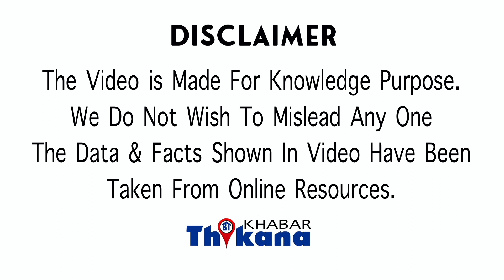Big Breaking | US ने तोड़ दिये ISIS के घुटने Main Leader को मार गिराया, दुनिया में ख़ुशी का महोल